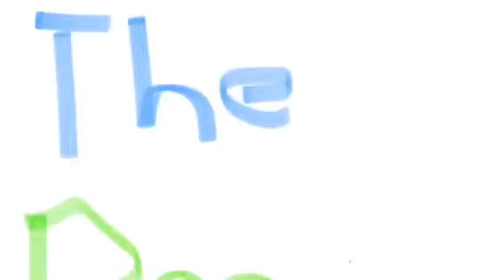Inventors lab presentation